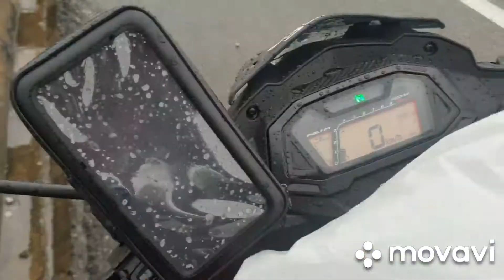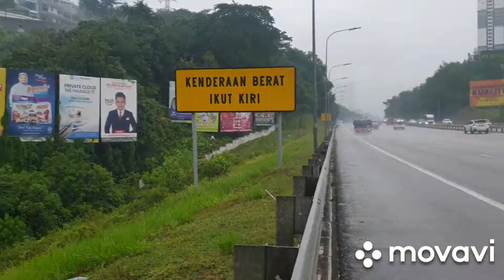CUCI MATA DI SOGO KL | BELI KASUT HARITH HAZIQ | CHECK HARGA JAM G-SHOCK